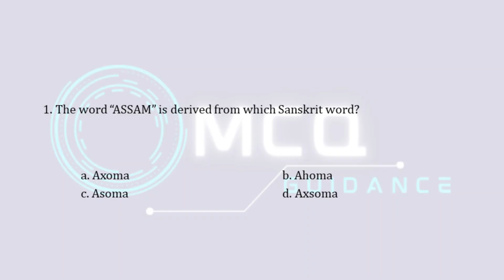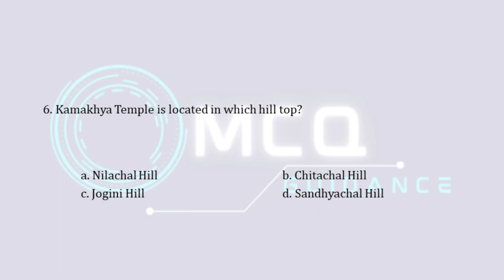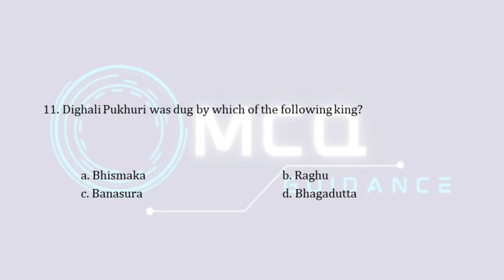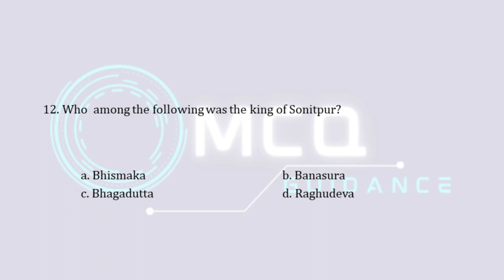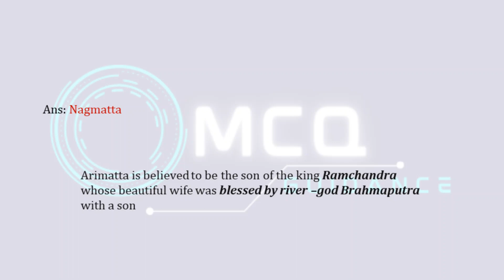Assam History | Most Important MCQs | Part 1 | For APSC and State Competitive Exams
Assam History | Most Important MCQ on Assam History | Part 1 | For APSC and State Competitive Exams | @mcqguidance

This Video will help students to get information about Assam General Knowledge, Assam History and Assam GK.